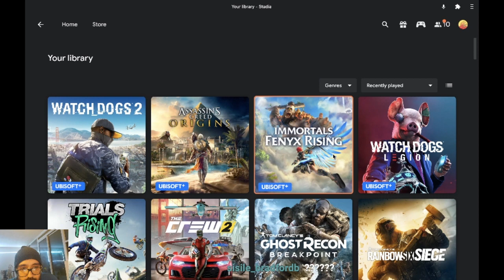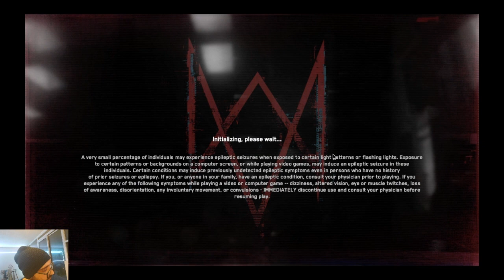Highlight: Pokémon unite is it good?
taste of what goes on.